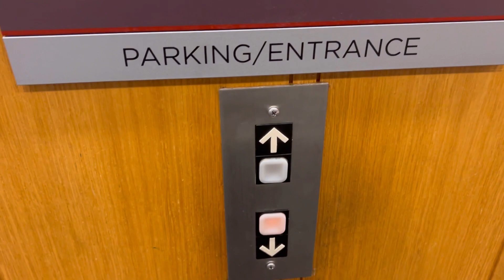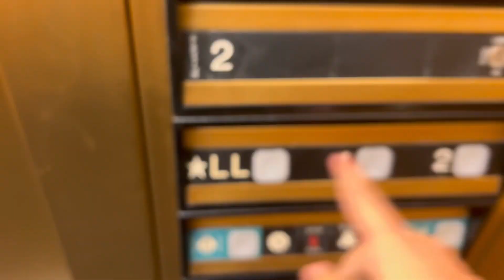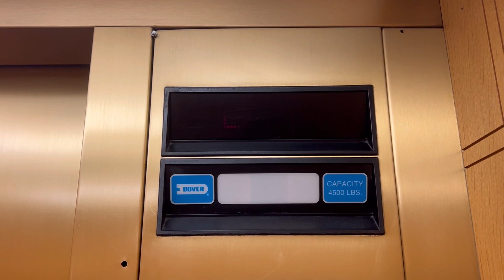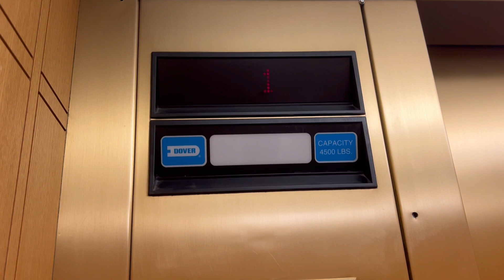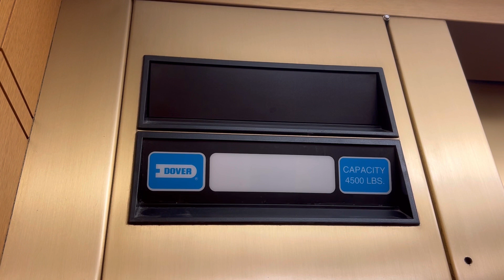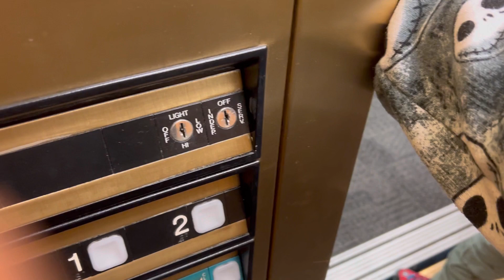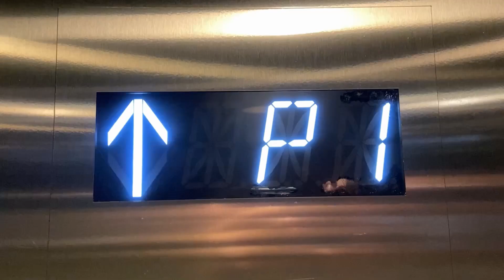RT 2024: Dover Hydraulic Elevators | Arlington Heights Memorial Library | Arlington Heights, IL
Filmed 2/8/2024

Video dedicated to @f5tornadogray since hes the last impulse foamer I know of.

These have not changed one bit. They live on & still run the same as they did from my previous visit. Unfortunately this take wasn’t as good as I was hoping.

Elevator Specifications:
Type Of Elevator: Passenger
Brand: Dover
Installer: Dover
Model: DMC-I
Cars: 2
Floors: 3 (LL, *1, 2)
Installed In: 1996?
Capacity: 4500
Buttons: Impulse
Call Buttons: Impulse
Indicator: Non Existent
Door Type: Single Slide 2 Speed
Door Equipment: Dover
Speed: 100-150 FPM
Motor Type: Hydraulic

My Rating: 7/10
Cab Rating: very nice
Ride Quality Rating: 9.5/10

Main Camera: iPhone 14
Filmed on the iPhone 14, iOS 17.2.1

Tags you shouldn’t read